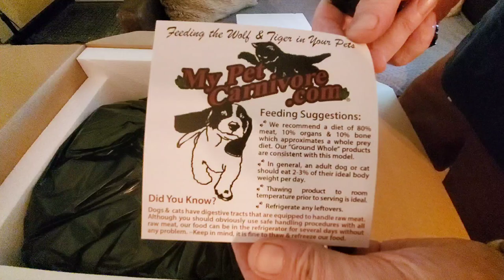RYUK & Pack Feast on Whole RAW Sardines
Ryuk is back! We have a pack feeding with him using 9 pounds of RAW whole sardines gifted to use from our subscriber 'Joker James'. James sent these to us from...

Watch the my pack eat some fish watermelon and carrots together in this pack feeding video. No dogs were hurt in this video. This is normal K9 communication. All the males in this video are 'intact'.

!!! 1st 508th Airborne TEESPRING MERCHANDISE...